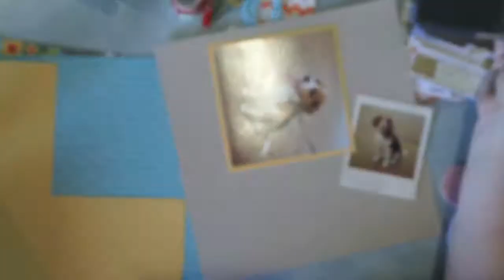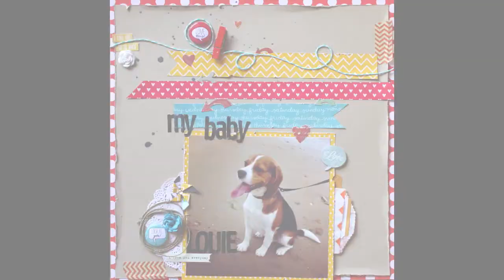My Baby Louie - Sunday Scrappin' #1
Welcome to my first video. These will be featured every few Sundays giving you a quick look at how I put together a page using selected items from the Polly! store.